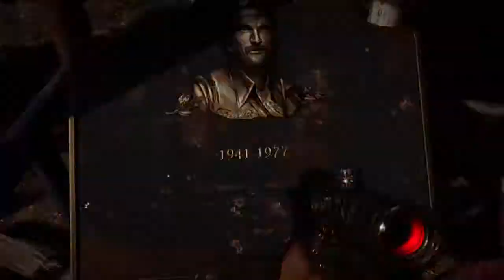Far Cry 5 #019 | Fischen und Rasen wie Hopecountler | MeZePower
Hey Leute danke fürs einschalten zu einer neuen Folge:  FAR CRY 5
Wollt inr mit den MeZe eine Religiöse Massaker Sekte auslöschen dann schaut hier zu.
Wir MeZe One und MeZe Two werden Hope County aufräumen ohne Dreck zu hinterlassen
Noch viel Spaß und wenn ihr mehr wollt lässt doch ein Like oder gar ein Abo da so und nun weiterschauen
LG euer iEndinGzZ